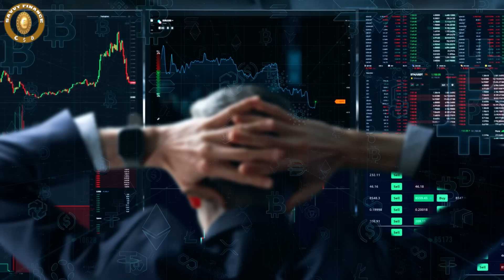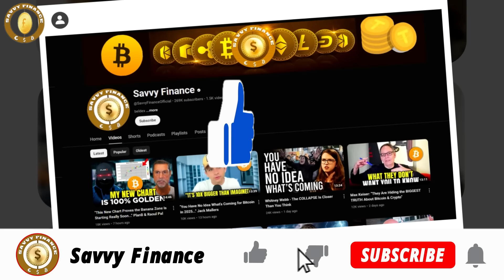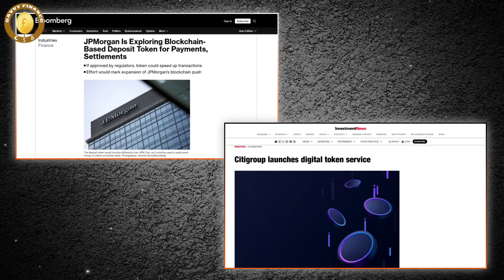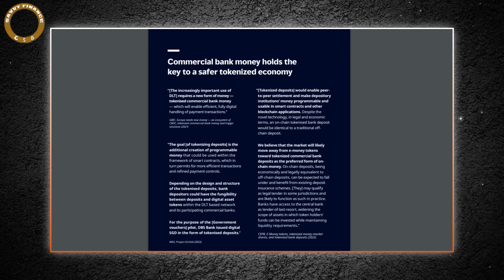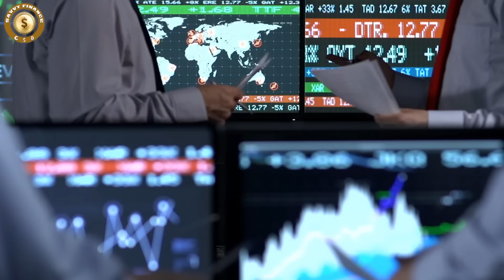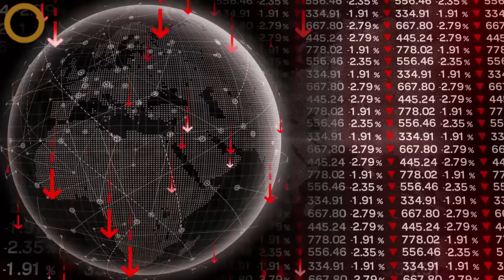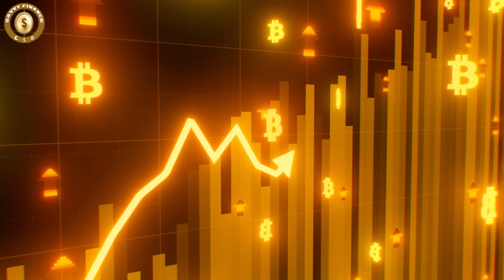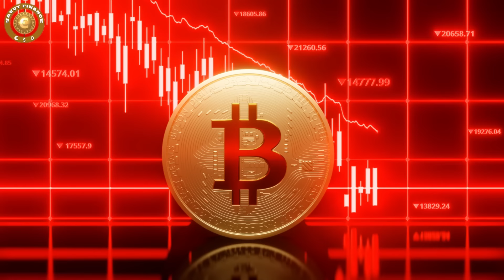"STAY ALERT: They Are Planning Complete FINANCIAL LOCKDOWN" - Whitney Webb FINAL 2024 Prediction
Credit: BIG PICTURE With James Patrick
CRISIS POLITICS: A Means of Control | Whitney Webb | BIG PICTURE